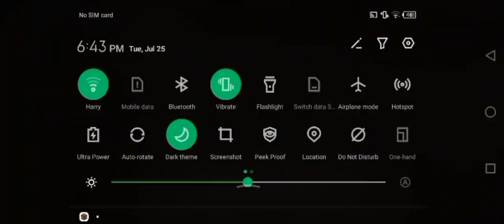Horizon SMP 1: The Start... Again?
Im back on the smp without plans and will be banned after uploading this video
1 like = 1 prayer I don't get banned via freecam mod

Im lazy to put links ;-;